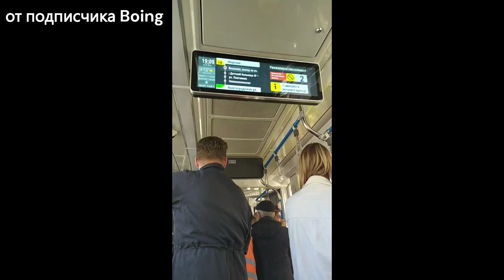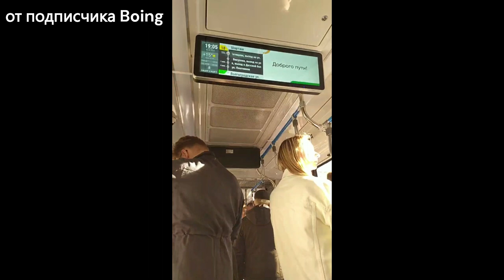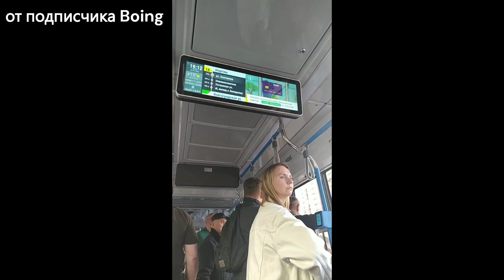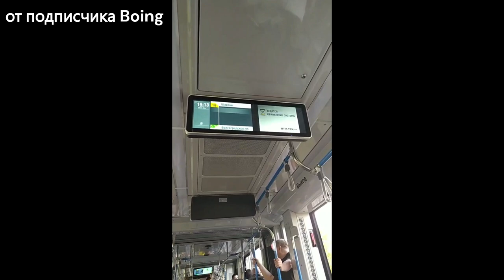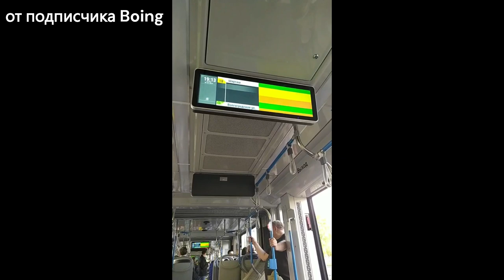"Видео от подписчика" Трамвай 71-639 "Кастор" в Екб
Также вы можете помочь финансово на жизнь: 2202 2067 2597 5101 (Матвей М.)
Я стараюсь делать контент для вас :)